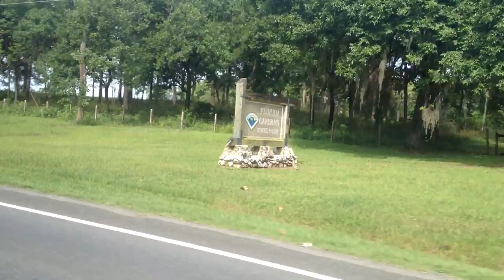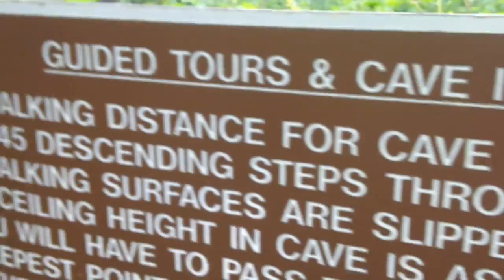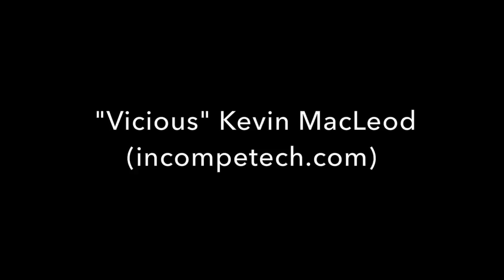Caves and Beaches | NSSS Ep. 7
Follow me on this great Saturday! I know my iPhone isn't the best for dark areas but I think it turned out alright.
SC: mtoddhaworth